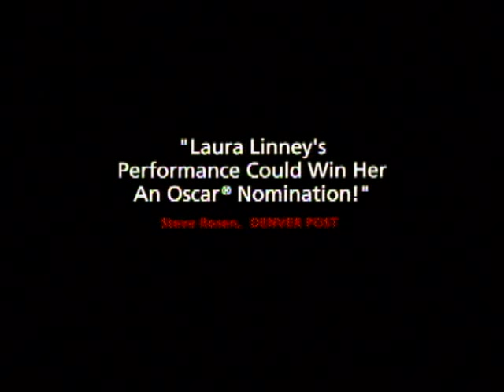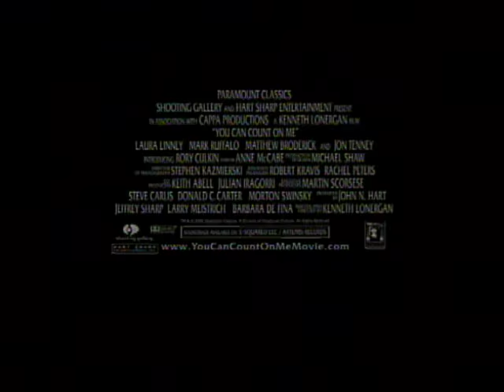You Can Count on Me - Trailer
Sammy (Linney) and Terry (Mark Ruffalo) lead opposite lives, but have had an unbreakable bond since being orphaned years earlier. After leading a carefree and careless lifestyle, the wayward brother steps back into Sammy and her son Rudy's lives. Terry alternately clashes with, disappoints and inspires his sister, while becoming a hero to, and a bad influence on, his young nephew.